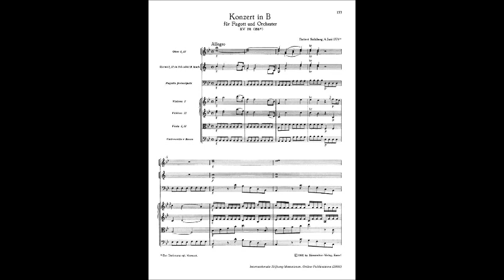Mozart - Bassoon Concerto in B flat, K. 191 [complete]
The Bassoon Concerto in B flat major, K. 191/186e, written in 1774 by Wolfgang Amadeus Mozart, is the most standard piece in the entire bassoon repertory. Nearly all professional bassoonists will perform the piece at some stage in their career, and it is probably the most commonly requested piece in orchestral auditions -- it is usually requested that the player perform the excerpts from concerto's first two movements in every audition.
Although the autograph is lost, the exact date of the finishing is known: 4 June 1774. Mozart wrote the bassoon concerto when he was 18 years old, and it was his first concerto for a wind instrument. Although it is believed that it was commissioned by an aristocratic amateur bassoon player Thaddäus Freiherr von Dürnitz, who owned seventy-four works by Mozart, this is a claim that is supported by little evidence. Scholars believe that Mozart wrote perhaps three bassoon concerti, but that only the first has survived. The concerto is scored for a solo bassoon and an orchestra consisting of 2 oboes, a bassoon, 2 horns in F and strings. The piece itself is divided into three movements:
I. Allegro
II. Andante ma Adagio
III. Rondo: tempo di menuetto.
The first movement is written in the common sonata form with an orchestral introduction. The second movement is a slow, lyrical movement that contains a theme which was later featured in the Countess's aria "Porgi, Amor" at the beginning of the second act of Mozart's opera Le nozze di Figaro. The final movement is in rondo form and is probably reminiscent of a dance of the time.
ENJOY! :D